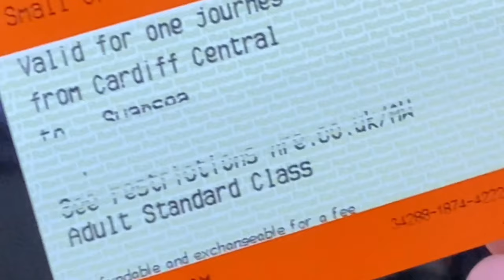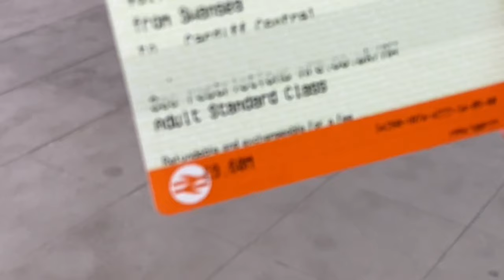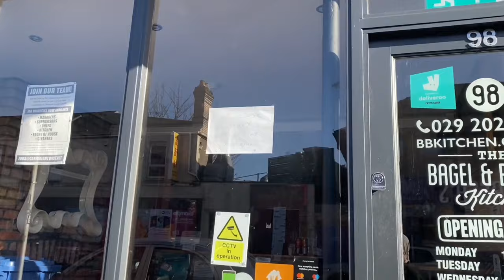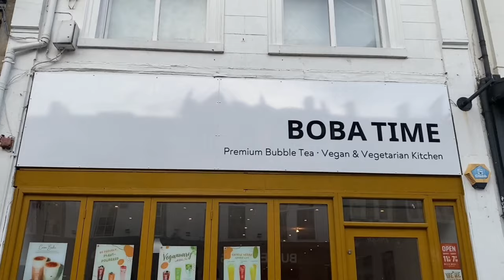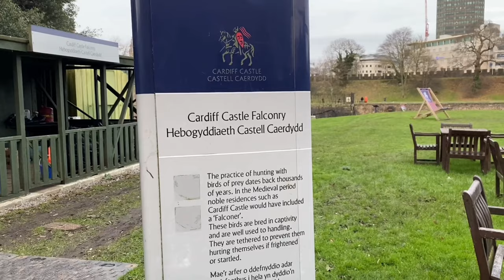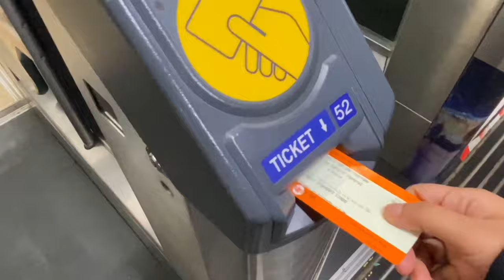Cardiff day trip | cardiff castle, the best boba in town | Vlog #28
One day trip to Cardiff. Incase ya'll are wondering, Cardiff is the capital city of Wales!
so many places to visit but time didn't let us but no doubt, we still had a wonderful time!

Definitely gonna come again.